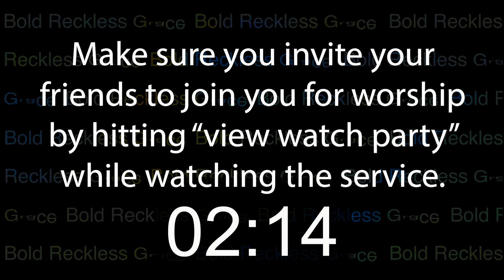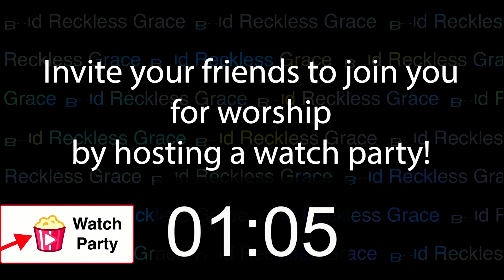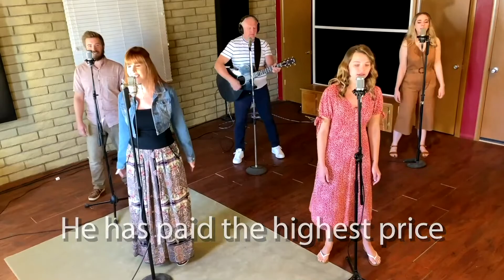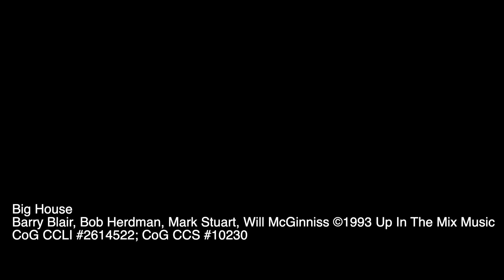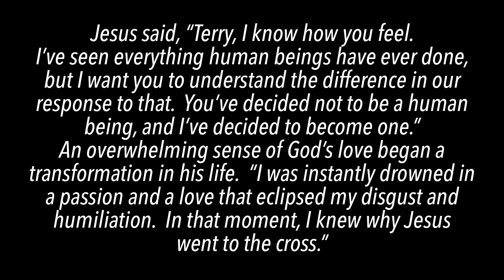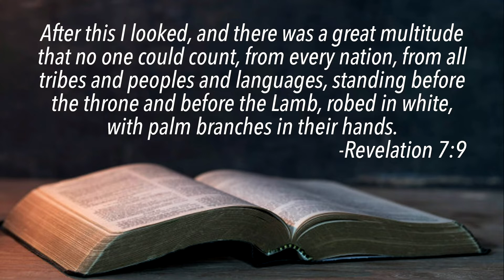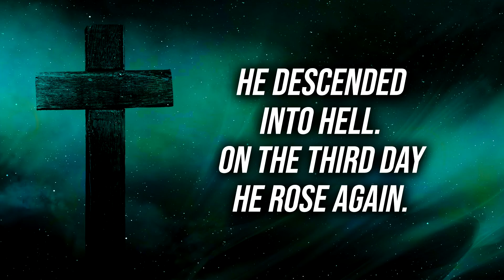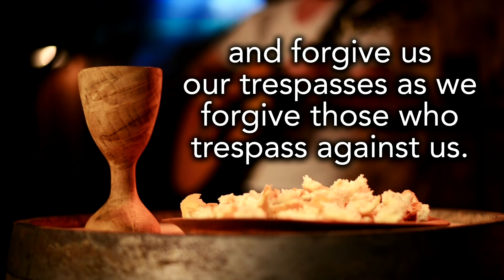Grace Worship August 22, 2020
Following Jesus Into the New Normal
Jesus and the Man with the Withered Hand (Mark 3:1-6). We’ll look at how Jesus puts the human back into humanity.

Music Copyright:
HE IS FAITHFUL